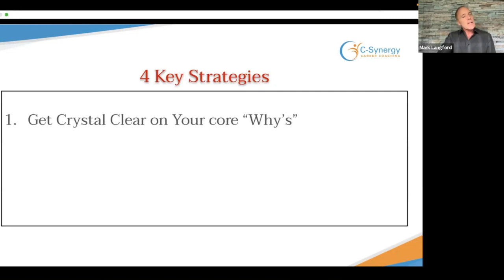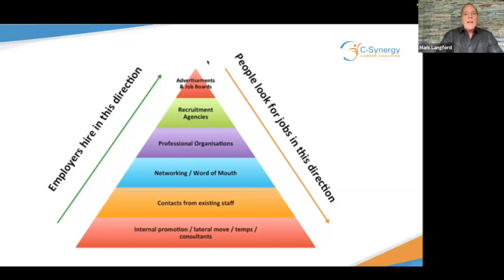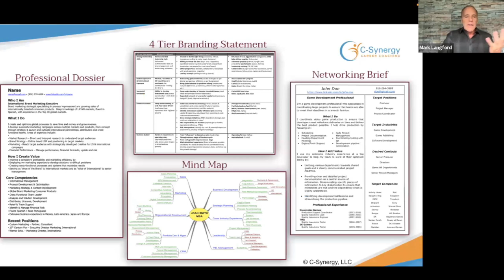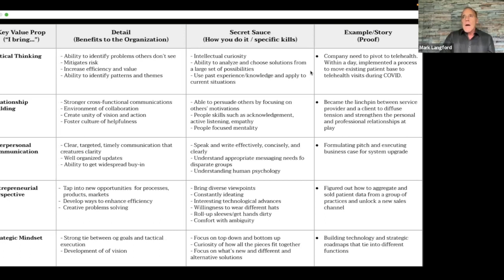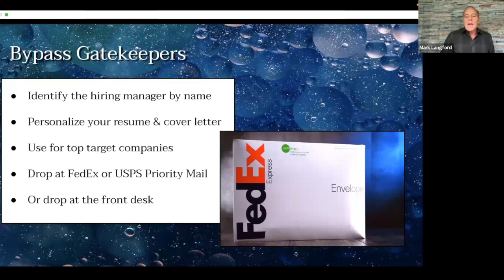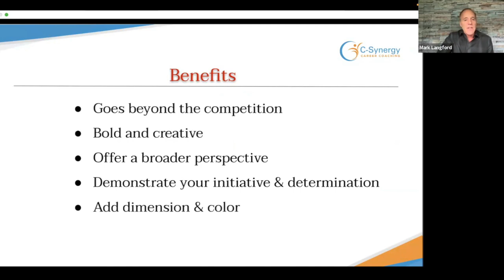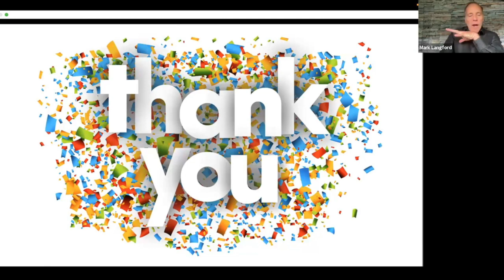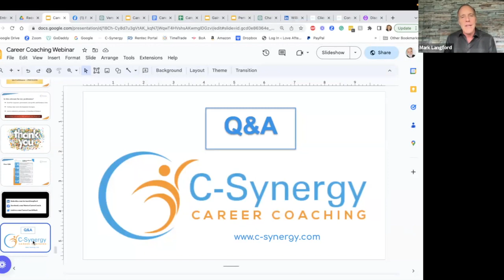Pivot into a Dream Job inJust 12 Weeks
Four main problems that stand in the way of identifying, finding, and landing a role you love, and four strategies to overcome those obstacles. Learn the secrets of determining an ideal career path and the job search strategies you need to get exactly what you want.